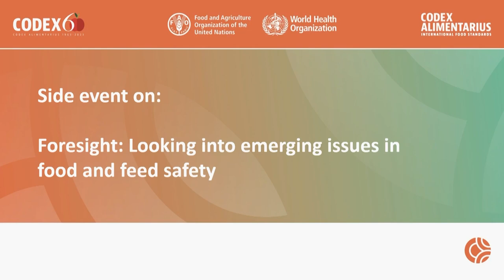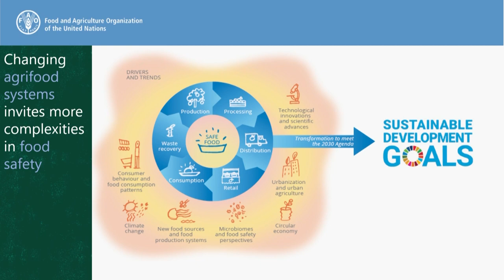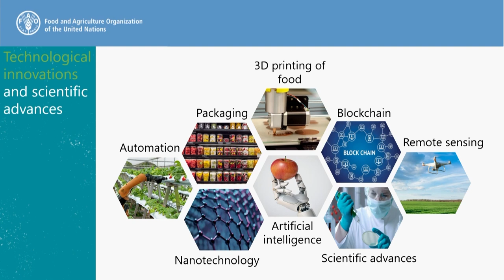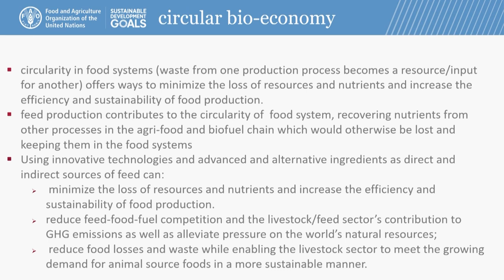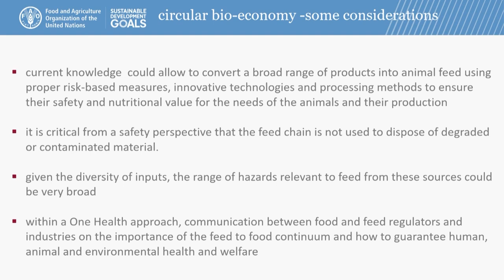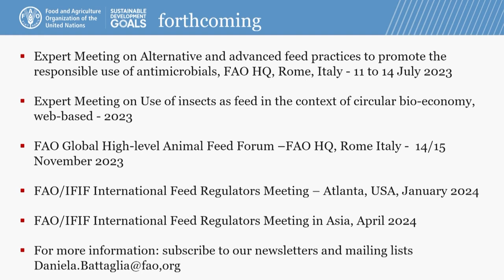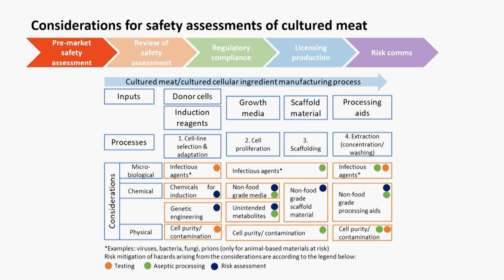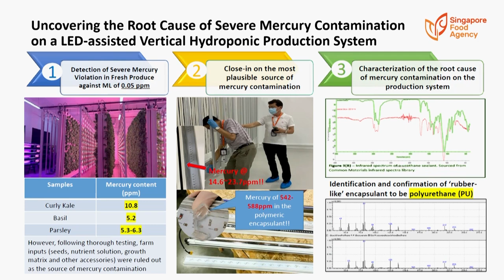Foresight: looking into emerging issues in food and feed safety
At the April 2023 meeting of the Codex Committee on Contaminants in Foods FAO presented their foresight programme and explored several cross-cutting issues that will influence and transform agrifood systems.